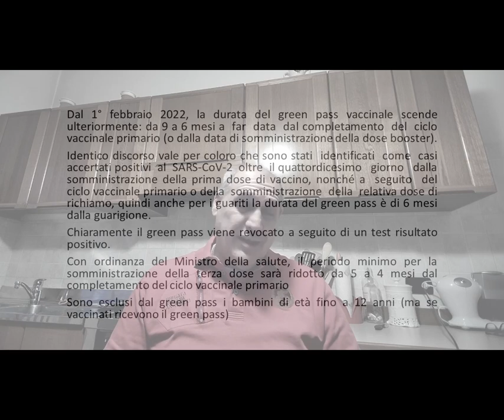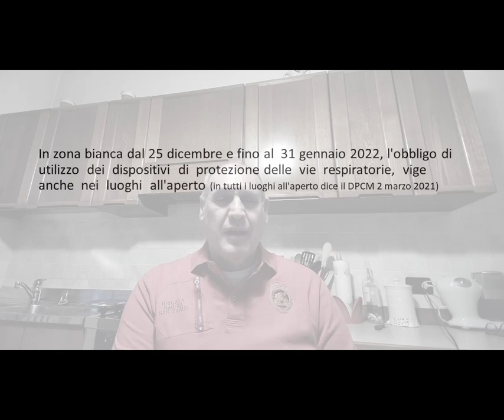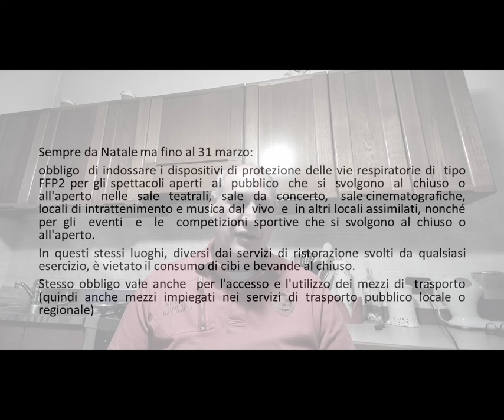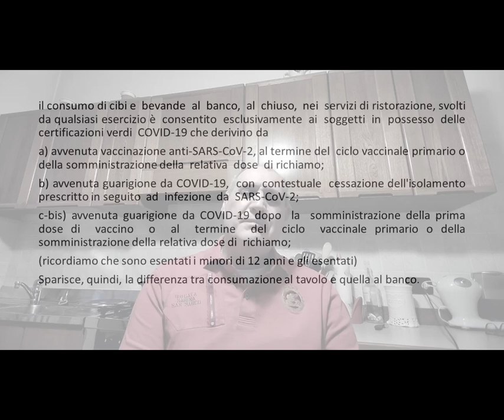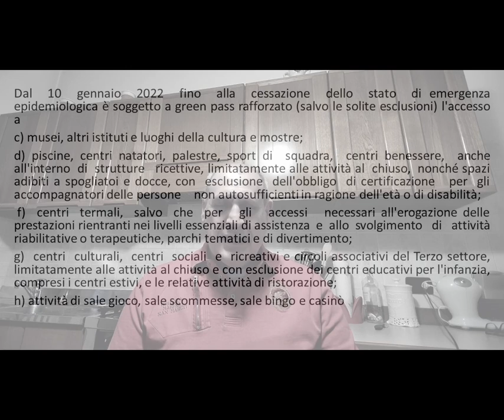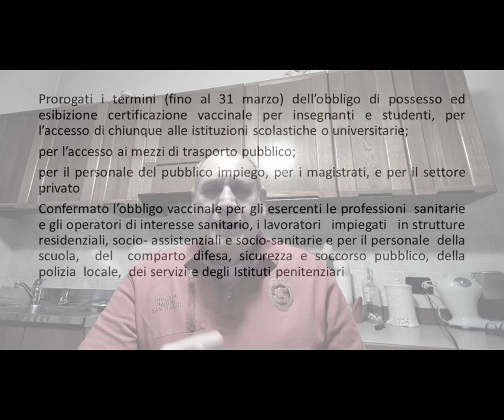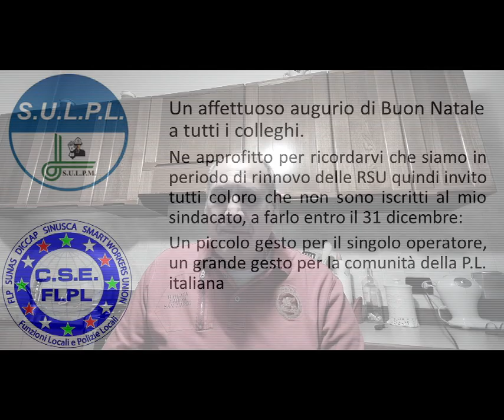Decreto Legge 221 2021